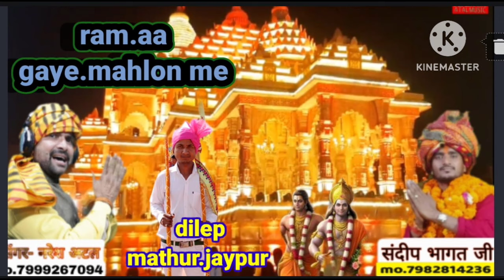💥गजब दिमनी वाले धन्य MP वाले|नगरसेन बाबा का सुपरहिट |भजन||सिंगर नरेश अटल#viral भजन🙏🔥💯🚩🚩🚩🚩🚩